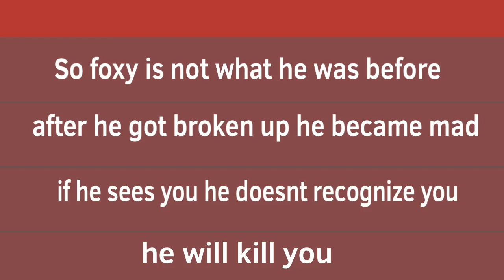EP 3 The origins (RON SEASON 2)